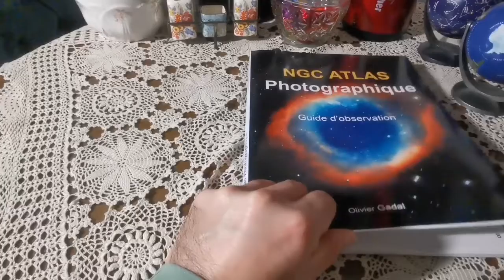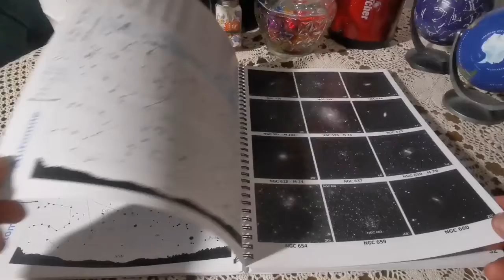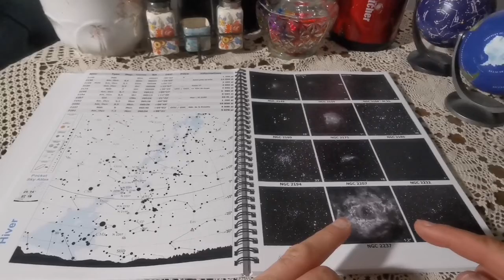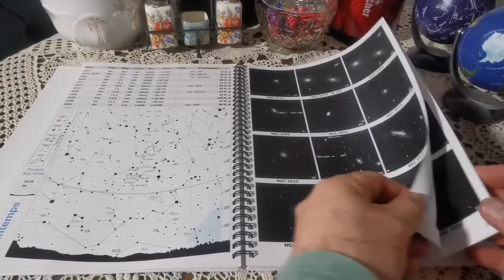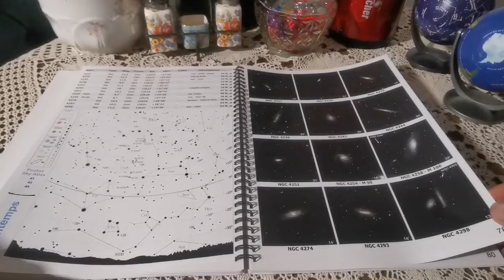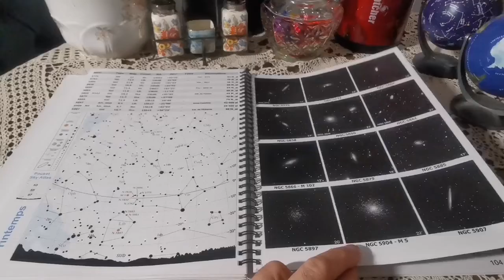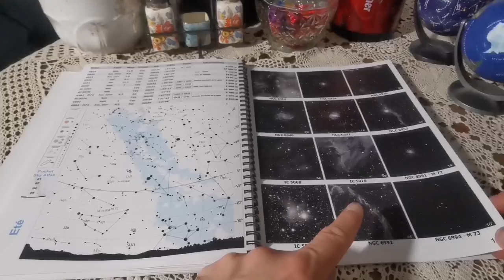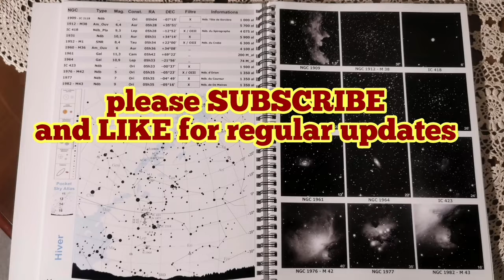Amazing NGC Photographic Atlas By Olivier Gadal, Edition 2021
The ATLAS NGC Photographique is aimed at the already experienced amateur astronomer who
wishes to go further in the observation of the deep sky.
Created by an amateur astronomer for amateur astronomers, it is designed to easily find celestial
objects such as galaxies, nebulae or star clusters.
Both for the experienced visual observer and the experienced astrophotographer, it offers a choice
of 700 deep sky objects up to magnitude 13, observable from the northern hemisphere.
The book includes a catalog of objects that can be observed visually or photographed, observation
advice, a user manual, as well as location maps.
The general principle of this book is to systematically associate a photograph of each deep sky
object with its own characteristics (position, constellation, dimensions, magnitude, etc.).
The location of objects is facilitated by the charts of the sky adjoining the photographic plates.
However, the use of cartographic atlases such as the Atlas of the Constellations (AstroBook) or the
Pocket Sky Atlas (PSA), allows a more precise location. For this reason you will find, in the legend,
a pictogram referring to the maps of the Pocket Sky Atlas.
To protect them from humidity and premature deterioration, consider covering all your Atlases!
This book associates, for each selected deep sky object, its photograph with a multitude of
important data, such as its magnitude, position, category, etc.
It includes 700 deep sky objects, the majority of which are visually detectable in a 300mm diameter
telescope. A minority of objects, too dark, are nevertheless detectable in photography. The 110
Messier objects are listed as well as the most remarkable from the NGC (New General Catalog) and
IC (Index Catalog) visible from the northern hemisphere.
A summary of the objects in the Messier catalog is available on pages 13 to 16, in order to find
them quickly in the sky. The associated tables indicate the Messier number, the type (galaxy, nebula,
cluster ...), the page of this guide where to find the object, as well as in the three cartographic atlases
identified PSA, A.Book and SA (respectively Pocket Sky Atlas, Northern Hemisphere volume of
the AstroBook and Sky Atlas 2000.0).
Another list of objects, entitled Index, appears on pages 17 and 18 in the form of common names
classified in alphabetical order (Andromeda Galaxy, Barnard Galaxy ...).
The concept of this atlas is as follows: on the right-hand page there is a sheet of photographs made
up of 12 deep sky objects (galaxies, clusters, nebulae). The left page provides, in table form, the
alphanumeric data specific to each object (type, magnitude, position, etc.). It also presents a sky
map offering a general view of the distribution of objects among the constellations. In the legend of
the map, a pictogram indicates the Pocket Sky Atlas (PSA) page numbers to refer to, for more
precise identification if necessary.
The content of alphanumeric data includes these indications:
• NGC → the NGC number of the object, supplemented if necessary by its number Messier
• * → an asterisk indicates an object low on the southern horizon, therefore observable in
rather difficult conditions from our latitudes. Its declination is less than -25 °.
• Type → type of the celestial object
• Gal : Galaxy
• Néb : Nebula
• Am_Ouv : Open Cluster
• Am_Glob : Globular Cluster
• Néb_Pla : Planetary Nebula
• SNR : Supernova Remnant
• Mag → Magnitude : the higher this number, the lower the brightness of the object.
• Const. → Constellation in which to find the celestial object.
• RA → Right ascension (positional coordinate) of the object.
• DEC → Declination (positional coordinate) of the object.
• Filtre → Recommended interference filter: increases the contrast of certain nebulae. Filters
are systematically listed in order of effectiveness. For example with the M27 nebula, the
indication UHC / OIII means that a UHC filter will reveal it better than an OIII filter.

Informations → of different kinds, the information can mention the common name of the
object, its observational characteristics, its distance in light years (al for années-lumière as
light years), or in millions of light years (M_al). A distance of 7200 al means that an object
is located 7200 light years away. Where applicable, the Information column indicates the
proximity of other deep sky objects; example with the galaxy NGC 3169: the Information
column indicates Trio → 3165-66, this means that the galaxy NGC 3169 is close to the
galaxies NGC 3165 and NGC 3166 (which makes a total of 3 galaxies, hence the term
Trio) . The same goes for Duo (two objects) and Quartets (four objects).
• Dimension → Expressed in degrees (°) or minutes (') of arc, this data is mentioned on each
photograph (see pages 5 and 6), it makes it possible to estimate the apparent dimensions of
an object.